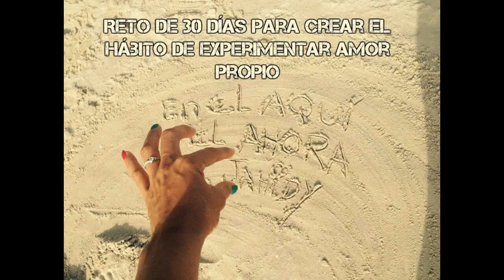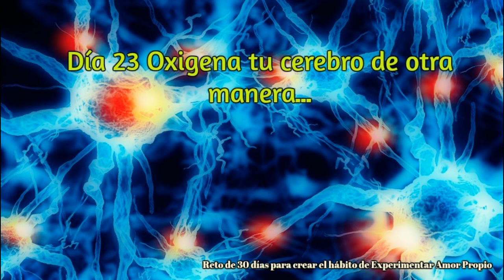Día 23 Oxigena tu cerebro de otra manera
Día 23 Oxigena tu cerebro de otra manera del Reto de 30 días para crear el hábito de Experimentar Amor Propio